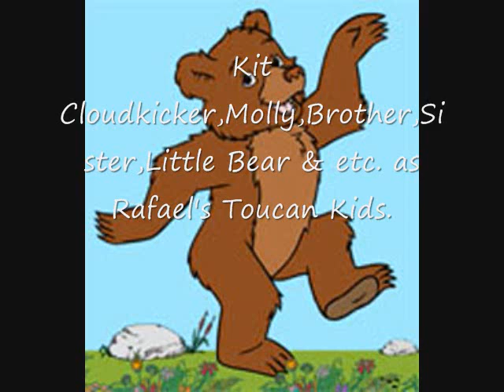Rio (Moivemagic8011 Style) cast video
CAST CHANGE: Dudley Puppy will play Rafael & Kitty Katswell will play Eva, Various Kittens & Puppies will be Rafael's Toucan Kids & The Walrus from Alice In Wonderland (1951) will play Luiz!